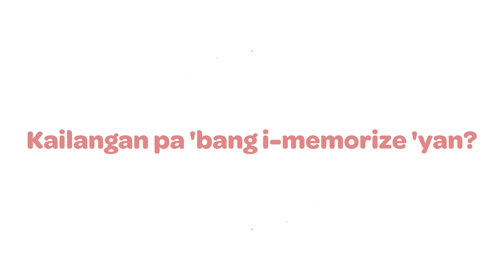TOTOY na, Love! (March 19, 2024) | PART 2